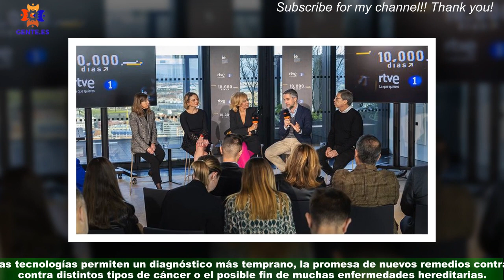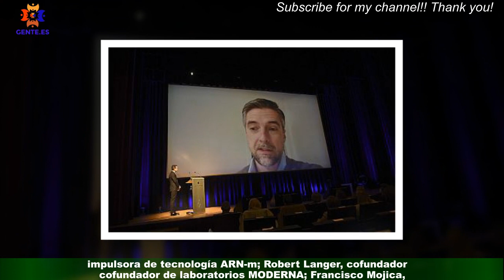TVE organiza la 'Semana del futuro' para albergar estreno de '10.000 días' de Carlos Franganillo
TVE abre la “Semana del Futuro” el próximo lunes 13 de febrero con el estreno de la serie documental 10.000 días, presentada y dirigida por Carlos Franganillo. En total, son cuatro documentales los que se emitirán en prime time,después del Telediario, del 13 al 16 de febrero a las 22:00 horas. Todo ellos analizan los cambios que están por venir hasta 2050,